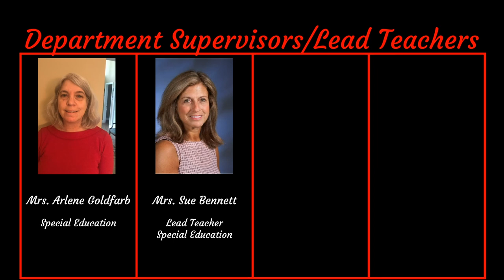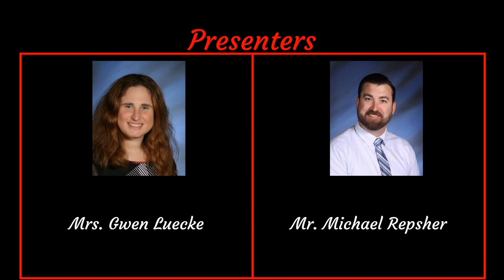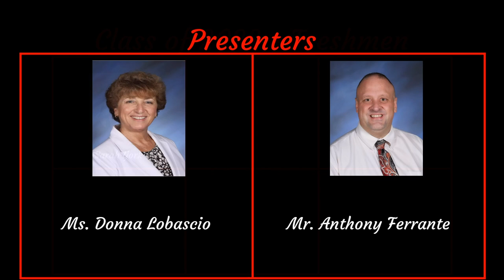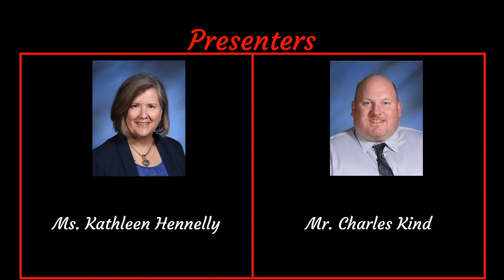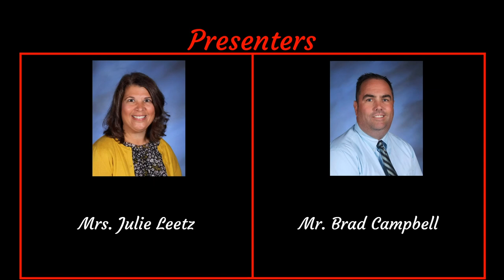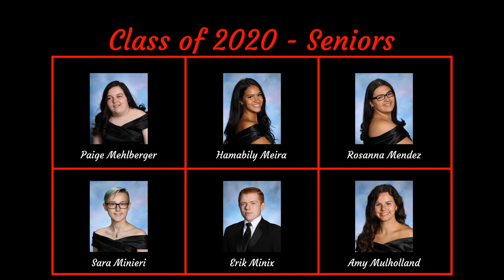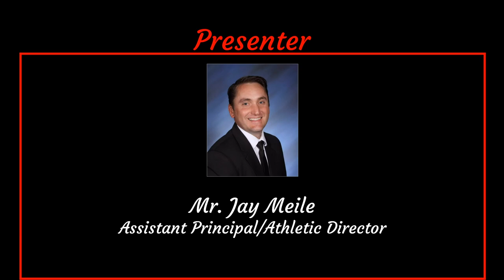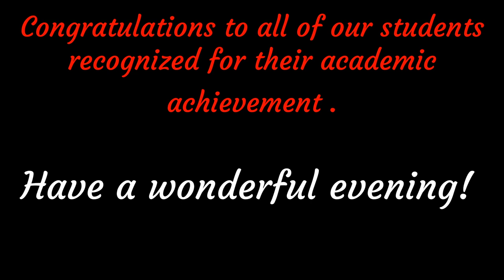Cinnaminson High School 2020 Academic Recognition Awards